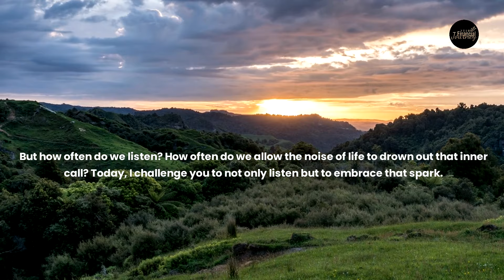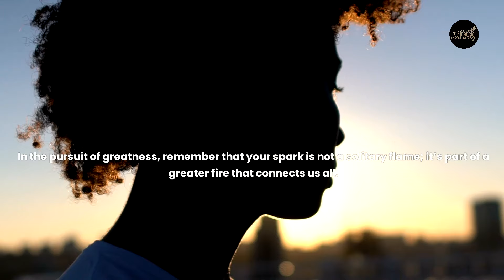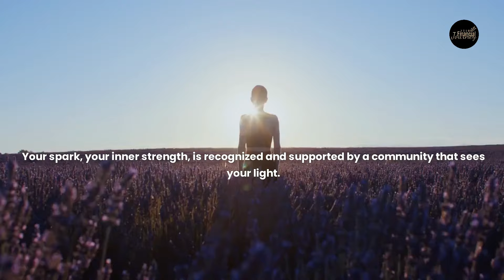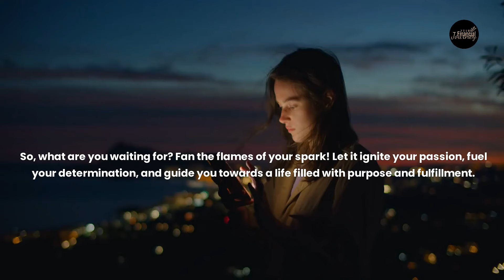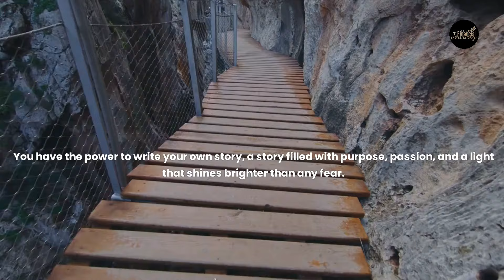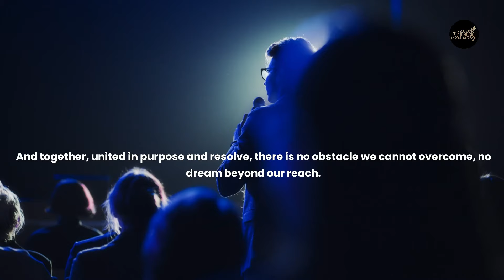Embrace Your Spark : You Must Keep Going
Feeling lost or discouraged?   This powerful motivational speech will rekindle your inner fire! Learn to Embrace Your Spark and discover the strength to Keep Going, no matter what challenges you face.